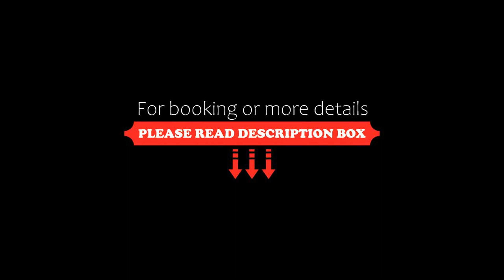Apartamenty MARINA, Ostróda, Poland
About Property:
Situated in Ostróda, 43 km from Olsztyn Bus Station and 44 km from Olsztyn Stadium, Apartamenty MARINA features accommodation with free WiFi and a garden with a terrace and city views.
Featuring a kitchenette with a fridge and a dishwasher, each unit also comes with a cable flat-screen TV, ironing facilities, wardrobe and a seating area with a sofa. A balcony with lake views is offered in each unit.
Stadium Ostroda is 1.
Property Type: Hotel
Address: 24 Słowackiego, 14-100 Ostróda, Poland
Searching For
1. Apartamenty MARINA - Ostróda - Poland
2. Apartamenty MARINA - Ostróda - Poland Address
3. Apartamenty MARINA - Ostróda - Poland Rooms
4. Apartamenty MARINA - Ostróda - Poland Amenities
5. Apartamenty MARINA - Ostróda - Poland Offers and Deals
Audio Credit:
Track Title: Subway Dreams
Artist: Dan Henig